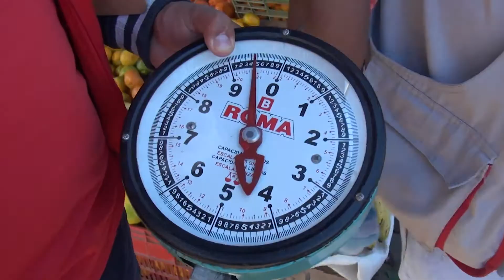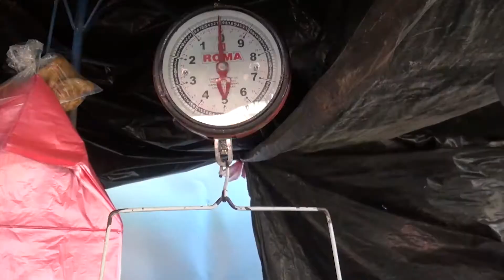ODECO en los diferentes mercados municipales decomisó 14 balanzas y 43 romanas en mal estado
Pensando en el consumidor, ODECO en los diferentes mercados municipales decomisó 14 balanzas y 43 romanas en mal estado.